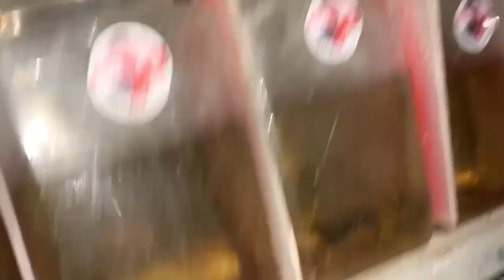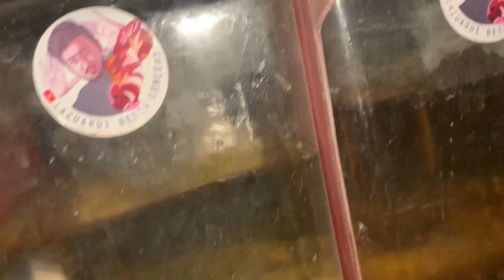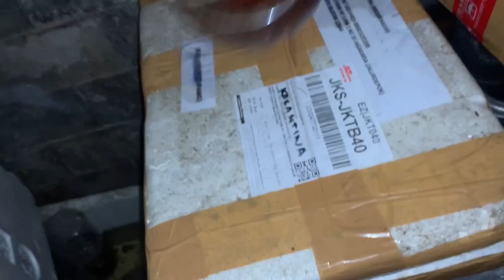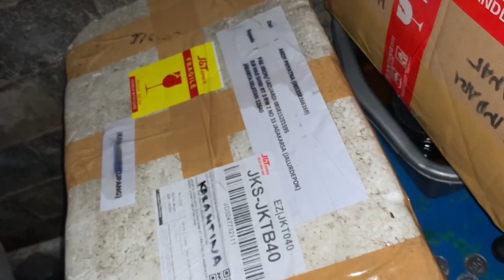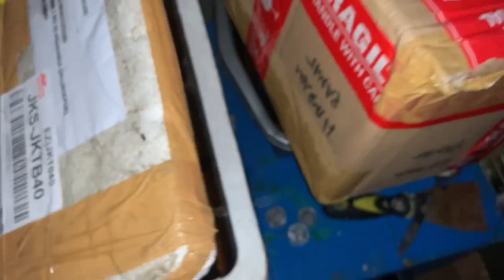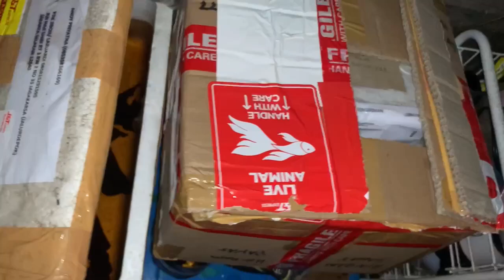SPILL HMPK NEON MULTICOLOUR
Info harga /stock Ready/Plasma
Pp/Endorse

TIKTOK LAZUARDI BETTA CONCEPT
Alamat farm : Di GoogleMaps LAZUARDI BETTA CONCEPT